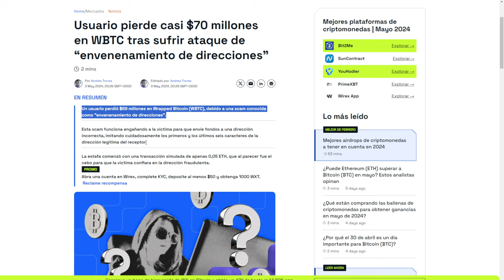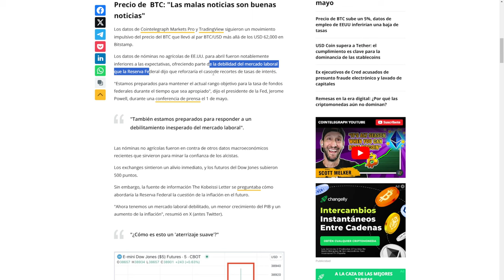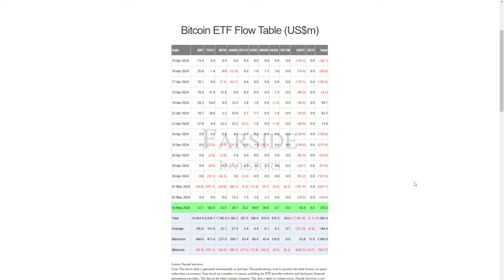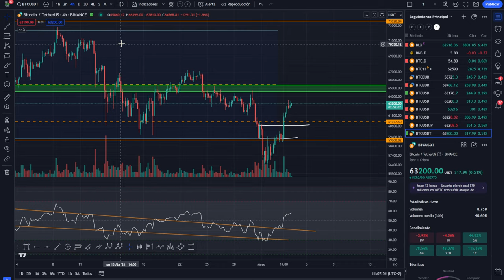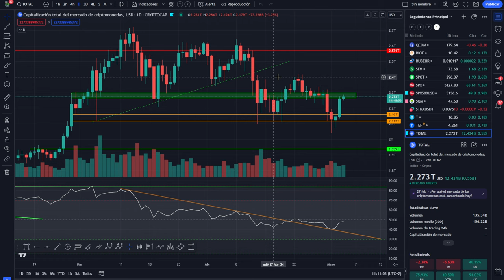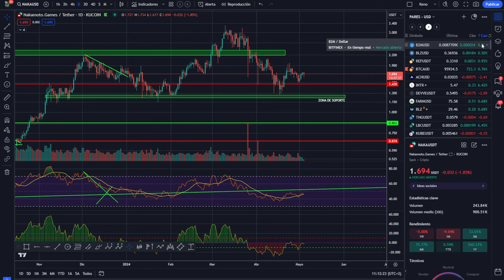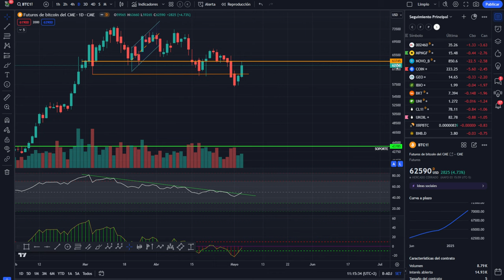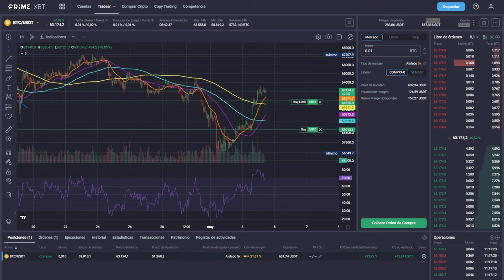💥🚀💵 Bitcoin! ESTO ES SUPER ALCISTA! Malas noticias que son buenas noticias 💵🚀💥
0:00:00 bitcoin super alcista
0:01:18 Bitcoin malas noticias
0:04:16 Bitcoin HOY buenas noticias